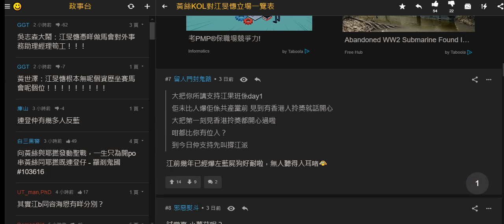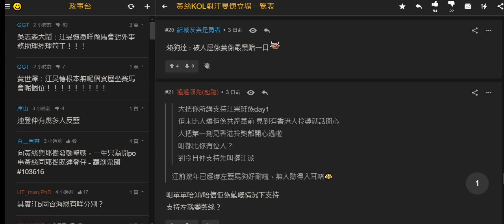20240803 打女人偷錢賊林匡正又多咗一個襟兄 戇鳩佬亨利劉正，寫篇嘢分邊個網台KOL倒江、撐江、騎牆。有閪人歐陽永權、撚屌馬健賢、黃毓民，但佢個契弟林匡正個名，咪證明叫雞叫著偷錢賊屋企嗰隻唔會爆